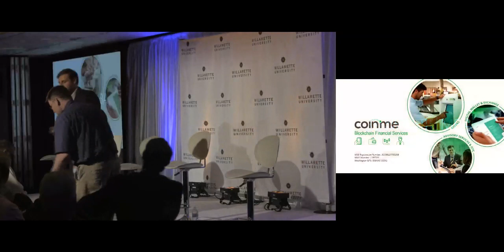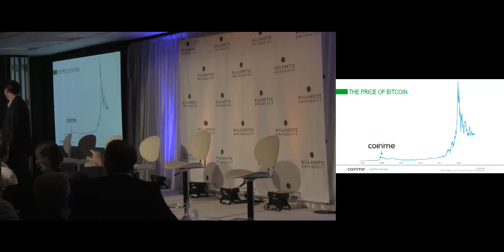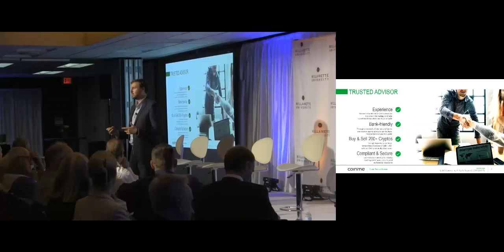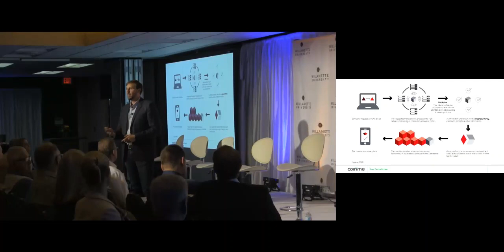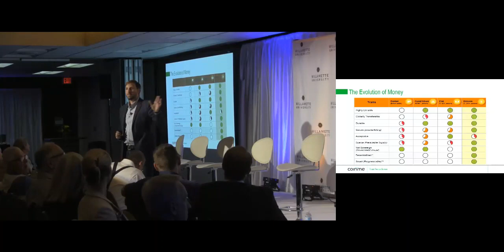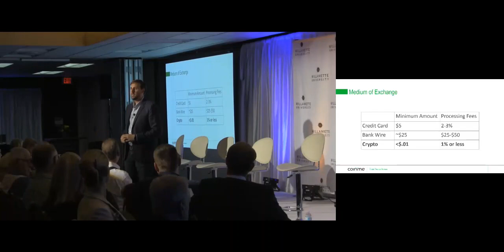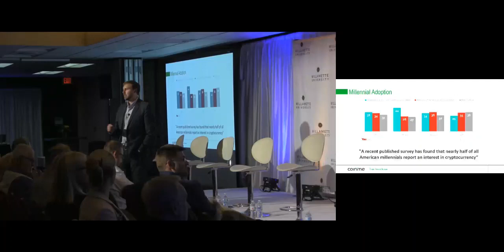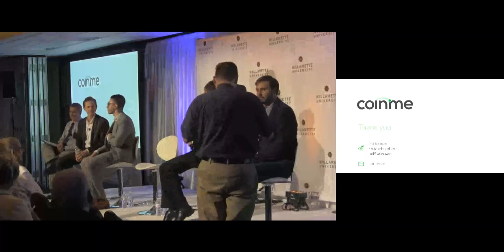Blockchain: The Revolution Extends Beyond Cryptocurrency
Willamette University's Atkinson Graduate School of Management hosted a panel of experts who spoke about the growing adoption of blockchain technology and its potential impact on businesses, currencies and economies on Nov. 7, 2018.

Panel and presenters (class year indicates which year they graduated from Willamette):
•Neil Bergquist '09, MBA'10, Coinme co-founder and CEO
•Nathan Love '05, MBA'06, Coinme head of crypto advisory services
•J.R. Willett, initial coin offering designer
•Jameson Watts, AGSM assistant professor of marketing
•Robert Walker, AGSM associate professor of quantitative methods
•Don Negri, Willamette professor of economics
•Jason Gershenson JD'11, attorney at White Summers Caffee & James.

More information about Atkinson Graduate School of Management and Willamette MBA